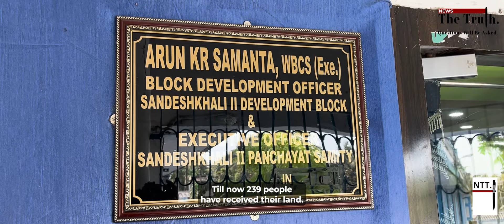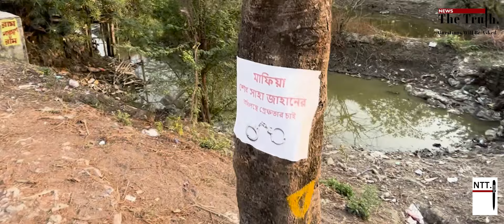Sandeshkhali: A Closure? | Ground Report By Tamal Saha After The Arrest Of Shahjahan Sheikh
The day TMC leader Sheikh Shahjahan was arrested, team NTT spent their entire day inside Sandeshkhali Block II, capturing the mood of a village scarred by violence and an ugly past. Women had stepped out without covering their faces and people have started getting their encroached land back. With the intervention of the state government following the public uproar, more than 230 people have received their land back and the process is on for another few. Agricultural land which were captured illegally by Shahjahan and his men, and later converted into wet land, were getting cleared out. The embankments holding the water were flattened and water being pumped out. Euphoric villagers say they have reclaimed their land and their happy times yet again.

Report: Tamal Saha and Titas Mukherjee
Camera: Rony Santra
Edit: Aniket Datta